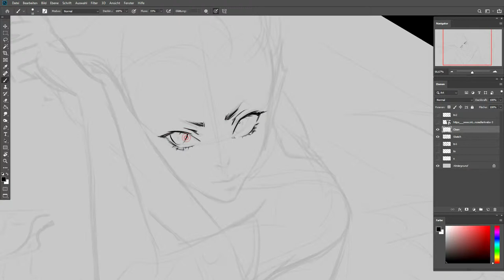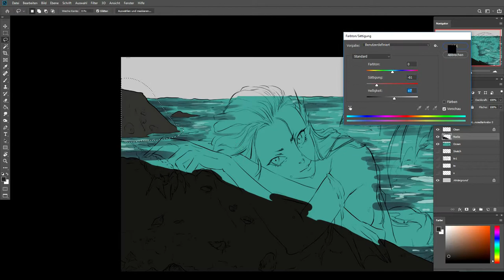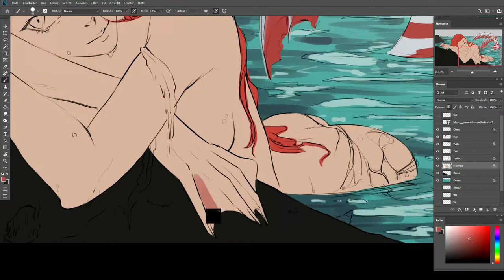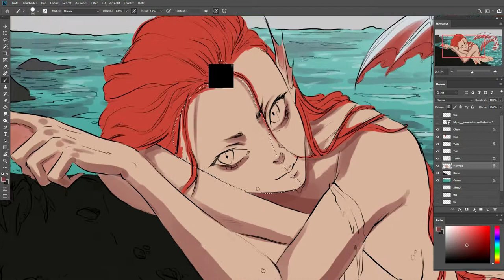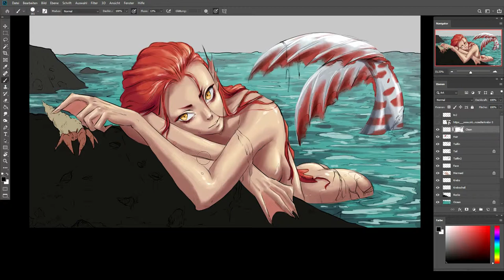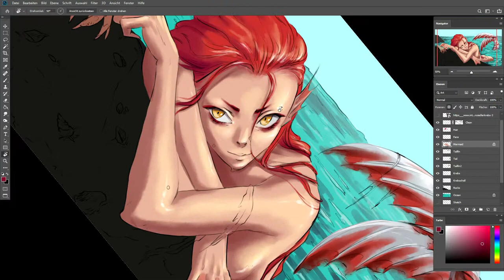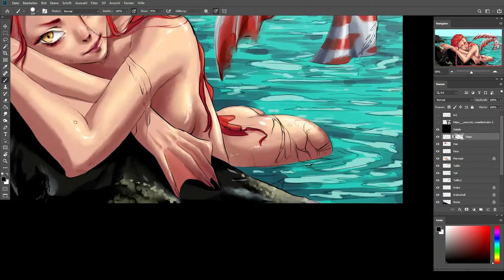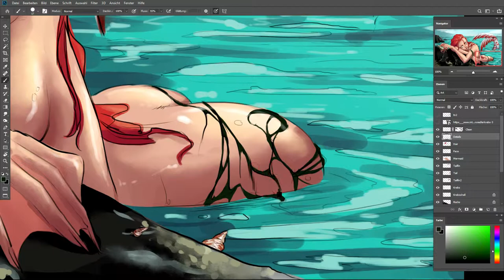Mermay Tag - Manga Mermaid Painting Process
My Mermay 2019 entry :)